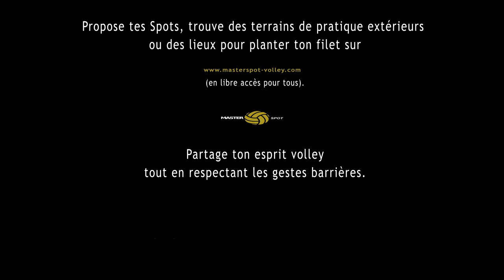Continuez à jouer au volley-ball avec les gymnases fermés, c'est possible !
En cette période un peu confuse pendant laquelle il nous est interdit de nous réunir dans des lieux fermés, Master Spot Volley continue sa démarche de développement de la pratique du volley sous toutes ses formes.

La passion nous unit et nous oblige à trouver des solutions pour continuer à pratiquer notre sport tout en respectant la réglementation en cours bien sûr !

Exemple :
Vous avez un filet de volley, un espace vert praticable à proximité (terrain de foot, parc, ...) et la météo si prête, plante ton Spot et invite 5 de tes amis

On s'accroche, on s'adapte et on partage l'esprit volley dans toutes les situations !